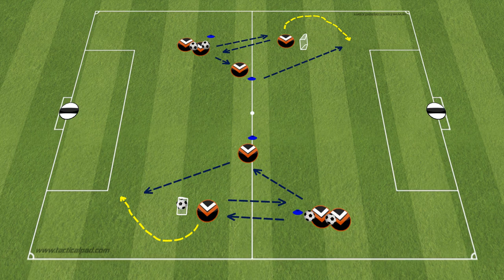Pressure from the side - ANIMATION 2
A  passing pattern which I then progressed to the player who started the passing runs around a cone and goes to defend

Giving the wide attacker the situation of being pressed from the side and an oppertunity to cut inside and shoot or protect the ball and keep it on the outside to try and get the shot away

Mini goal for striker movement to check off and move around but also for defender to transition towards when winning the ball